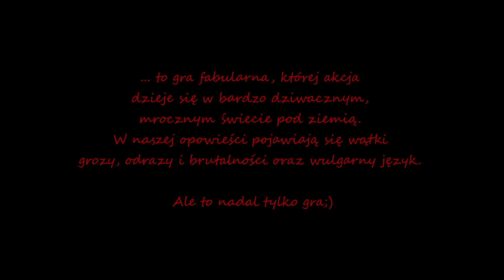Sesja RPG | Heart: The City Beneath | Rozmowa Po odc. 3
Odcinek 3. mini kampanii "Elementy naturalne" w grę fabularną Heart: The City Beneath.

Mistrz Gry: Maciej Teległow

Gracze:
Gracze:
Katarzyna Korowajczyk jako Des, pszczelarka;
Sebastian Kropiwnicki, jako Dav'Mohn, rycerz trakcji;
Mateusz Tondera, jako Josef, ogar;
Wojciech Tremiszewski, jako Tallion, wiedźma.

Montaż: Krzysztof Goleń

Layout: Maciek Amitiel Myzia

Muzyka:

- "Ambient draft"
by Mateusz Chudek - WoodyMusicBox
Biblioteka audio youtube:
- "Under The Rug" - Density & Time.

Miłej zabawy:)